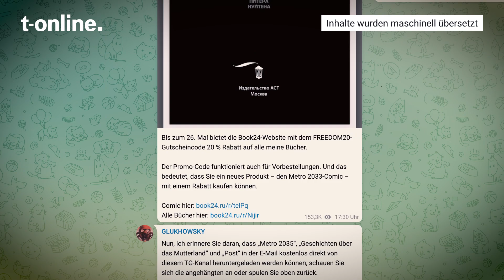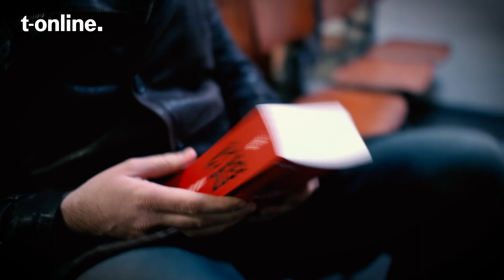Kremlkritiker im Exil packt aus: "Jetzt ist Russland eine Diktatur"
Er kritisiert Putins Regime, verbreitet seine Meinung im Netz. Der Preis, den Dmitry Glukhovsky für diese Freiheit zahlt, ist hoch, erzählt er vor der t-online-Kamera.